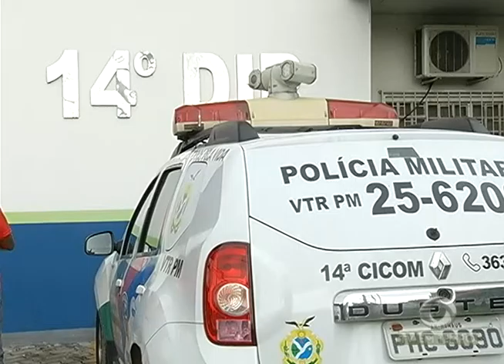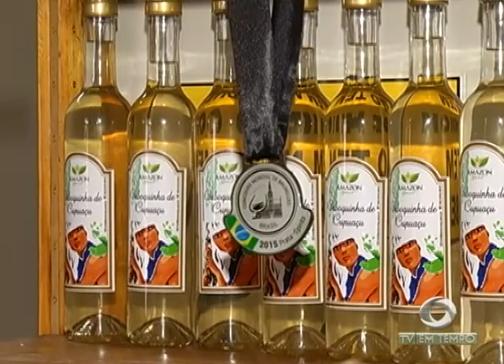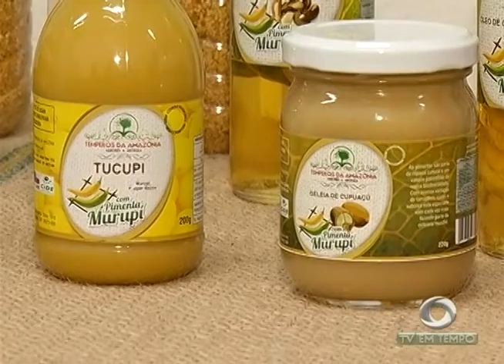BOLETIM EM TEMPO - NOITE (06.03.2017)